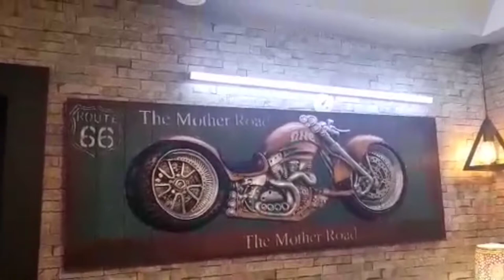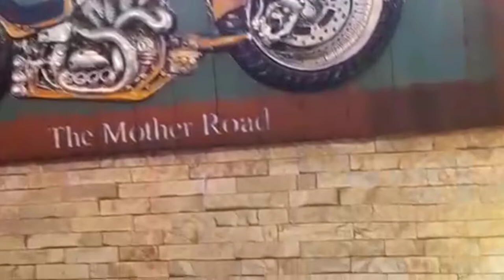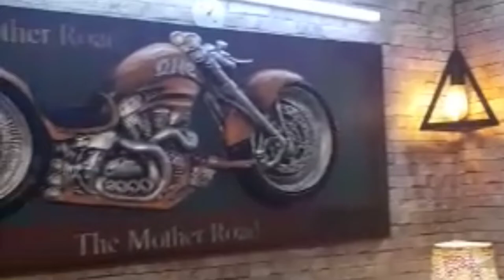Giving corner a Restro Bar look in limited space and limited budget.